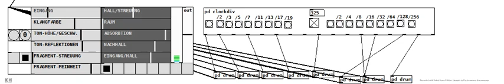Pure Data Pitch Drum Thing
enveloped noise going trough 16 granular readers with 4 heads each,
the reverb patch is written by me but based on the Building the Erbe Verb Papers.
The Laptop Soundcard is shitty so there are clicks and stuff but with an external soundcard es8 it works like a charm